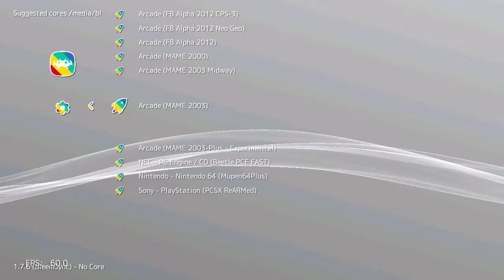Tiger-Heli (Arcade) on PlayStation Classic